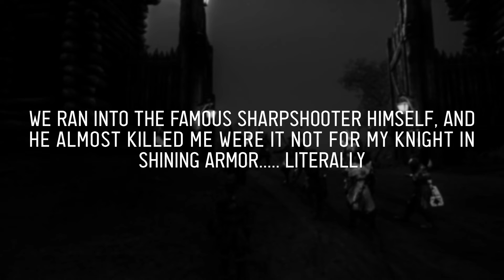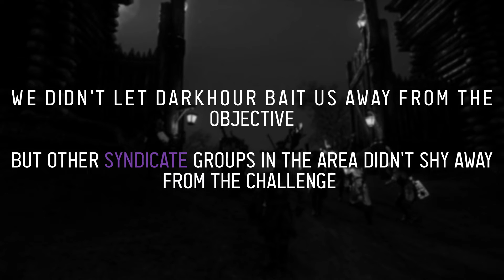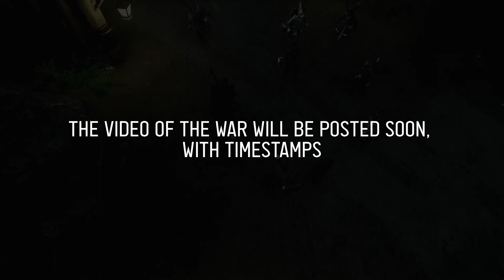Flipping Restless Shore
Cinis Reformati throws Restless Shore into conflict, with minimal resistance

New World - Ensipe Server